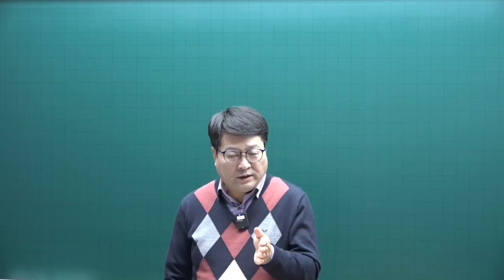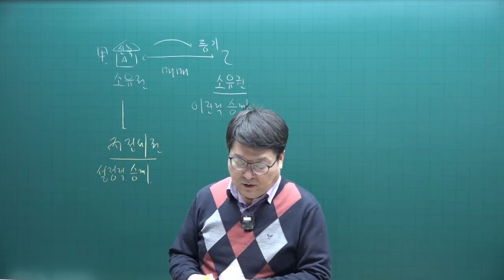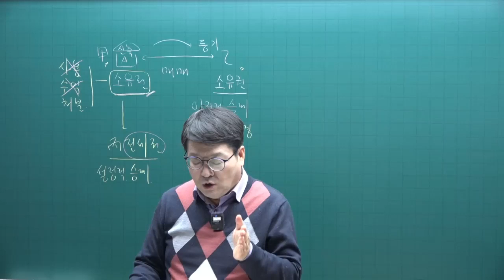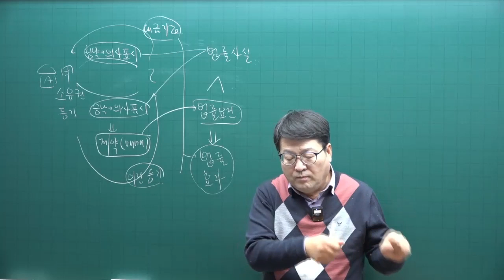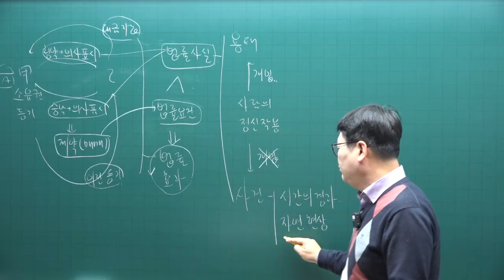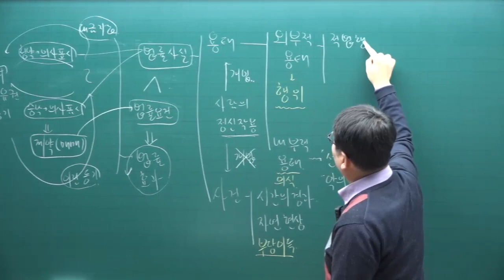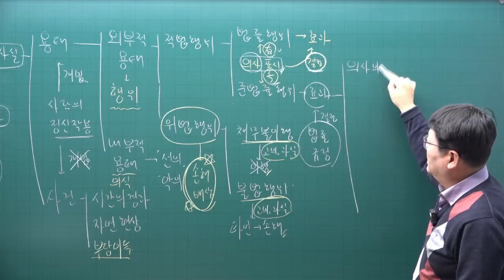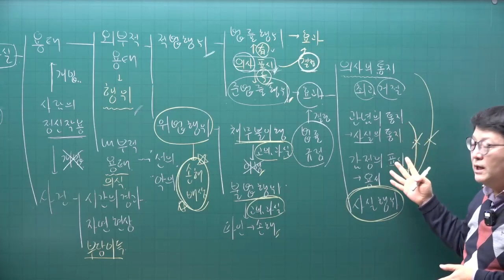[공전무 - 공인중개사 무료인강] 2023년 공인중개사시험 민법 안영찬 교수 기본이론 1강